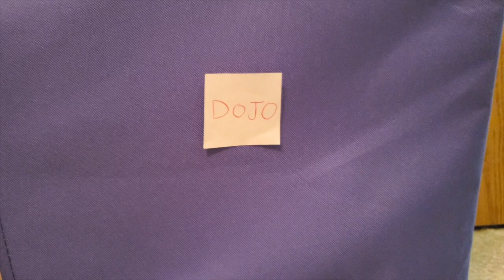The Movies that Never Were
Based on old ideas that never came to fruition or just ideas that wouldn't make a substantial video on their own.

Song, music, sound, and effects credits:
Bill Nye the Science Guy, Mike Greene, 1993
Careless Whisper, George Michael, 1984
Monty Python and The Holy Grail
Star Wars Episode 3: Revenge of the Sith
Lazy Town
IMovie Library